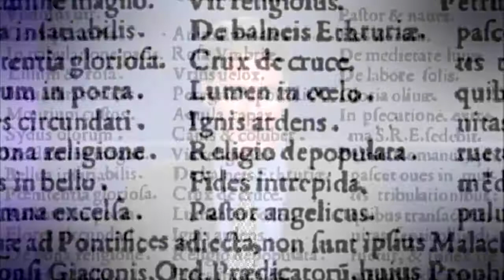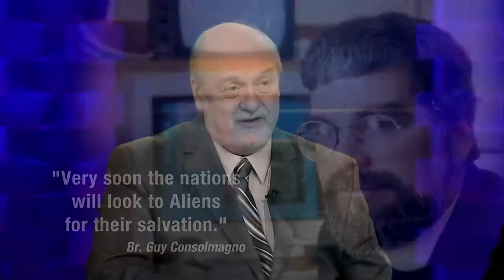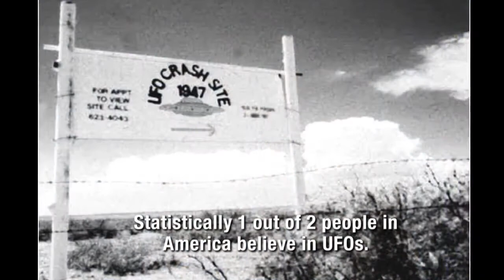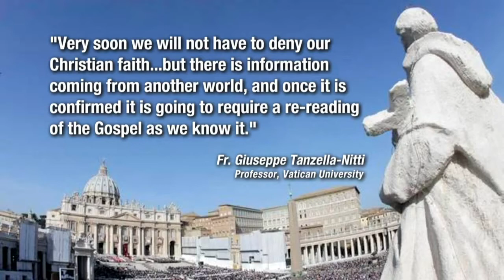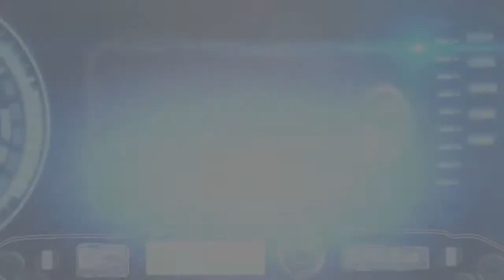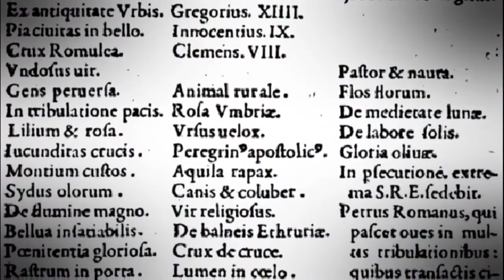Tom Horn Cris Putnam, 2017 Sid Roth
On Sid Roth.where its naturally supernatural!

This is from Sid Roths Its supernatural. Guest speaker Tom Horn and Cris Putnam talked about the last Pope in the Catholic church and their preparation of aliens.

Tom and Cris are on Sid Roths Its Supernatural. This is part 2 of a discussion regarding exo vaticana and current events.  2017

Tom Horn and Cris Putnam unveil a 900 year-old prophecy buried in the library of the Vatican. It describes a series.